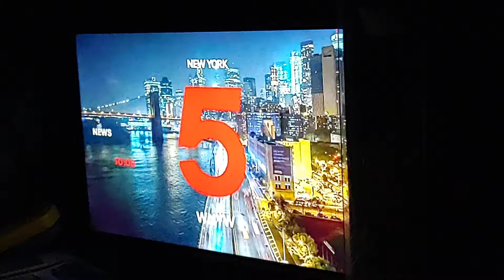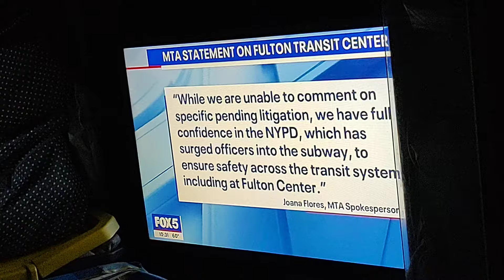Fox 5 News On Safety Concerns At The Fulton Transit Center Video. March 13, 2024.